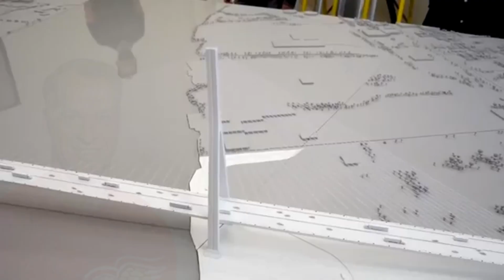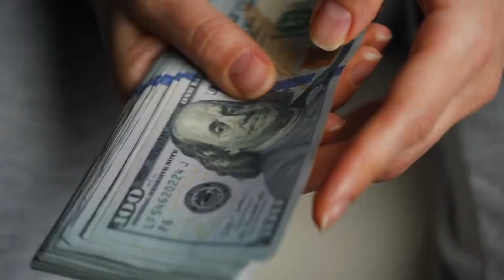Canada's NEW $6.4 Billion Mega Bridge Connecting to USA!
Welcome to Build Horizon, your ultimate destination for exploring the world’s most ambitious and awe-inspiring mega projects. From futuristic cities and monumental infrastructure to groundbreaking engineering marvels, we showcase the incredible scale, innovation, and vision behind humanity’s greatest builds.

Our videos take you inside the construction, challenges, and impact of massive projects that are reshaping the world—bridges, tunnels, skyscrapers, highways, and more. If you're fascinated by what it takes to build the impossible, Build Horizon is the channel for you.

Canada is making headlines with the construction of the $6.4 billion Gordie Howe International Bridge, a monumental infrastructure project set to redefine cross-border connectivity between Windsor, Ontario, and Detroit, Michigan. This state-of-the-art cable-stayed bridge, stretching 2.5 kilometres, will feature six traffic lanes and a dedicated multi-use path for pedestrians and cyclists. Once completed, it will stand as one of North America's longest cable-stayed bridges, significantly enhancing trade, travel, and security between the two nations.

The bridge's construction, managed by the Windsor–Detroit Bridge Authority, began in 2018 and is now in its final phases. Originally slated for completion in 2024, the project faced delays due to the COVID-19 pandemic, pushing the expected opening to fall 2025. Despite these setbacks, major milestones have been achieved, including the completion of the bridge deck in July 2024.
This new crossing is poised to alleviate congestion at the existing Ambassador Bridge, which currently handles a significant portion of U.S.-Canada trade traffic. By providing a direct freeway-to-freeway connection between Interstate 75 in Michigan and Highway 401 in Ontario, the Gordie Howe International Bridge will streamline transportation and bolster economic ties.

Beyond its economic impact, the project has created approximately 2,500 jobs during its construction phase and includes a 30-year operation period, ensuring long-term employment opportunities. The bridge also incorporates community benefits, such as investments in local infrastructure and environmental protection measures, demonstrating a commitment to sustainable development.

As anticipation builds for the bridge's opening, it symbolises a significant step forward in North American infrastructure, promising to facilitate smoother cross-border movement and strengthen the partnership between Canada and the United States.

If you're fascinated by monumental infrastructure projects and their impact on global connectivity, make sure to like this video, subscribe to our channel, and turn on notifications for more in-depth explorations.